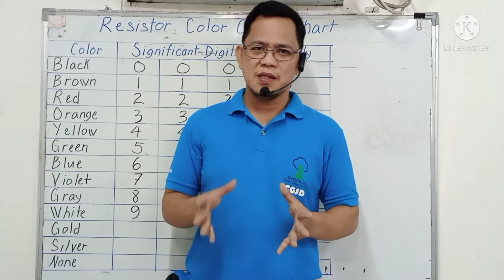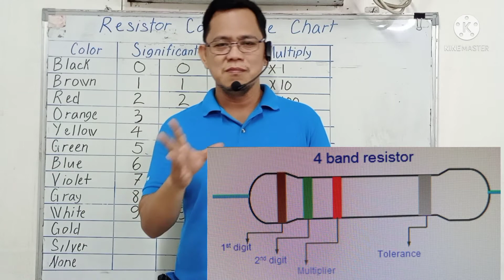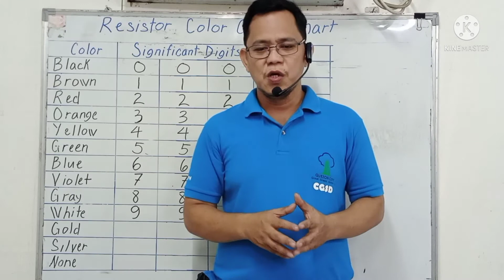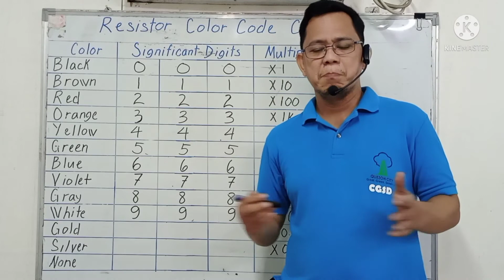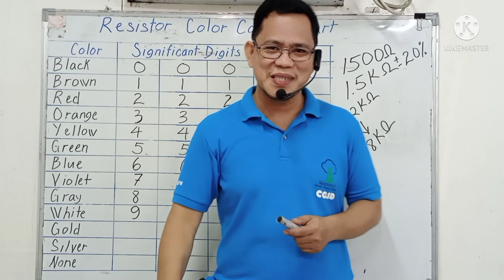RESISTORS: 3 Band, 4 Band, 5 Band, 6 Band, Color Coding Chart (Tagalog Version)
RESISTORS: Color Coding Chart(Tagalog Version)